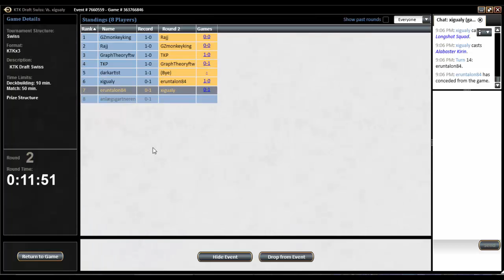Spikey Saturday #9: Khans of Tarkir Draft - Match 2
Well that sucked.  Let's bounce back for Round 2!